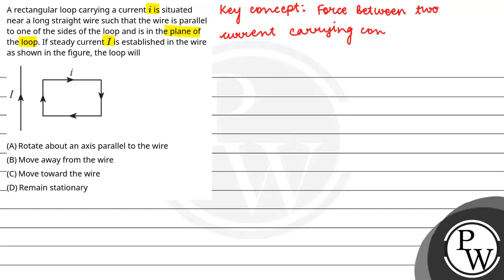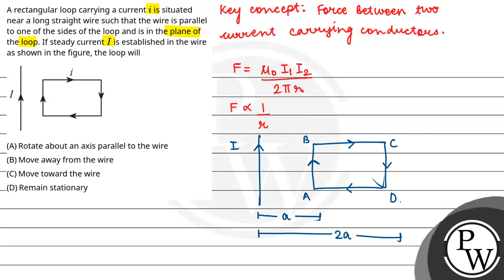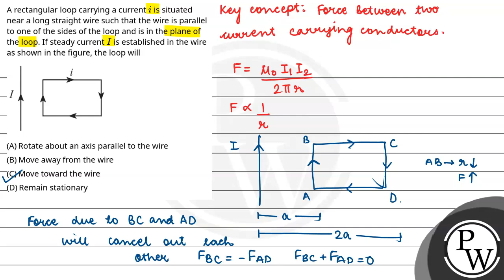A rectangular loop carrying a currenti is situated near a long straight wire such that the wire ....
A rectangular loop carrying a currenti is situated near a long straight wire such that the wire is parallel to one of the sides of the loop and is in the plane of the loop. If steady currentI is established in the wire as shown in the figure, the loop will\n 📲PW App